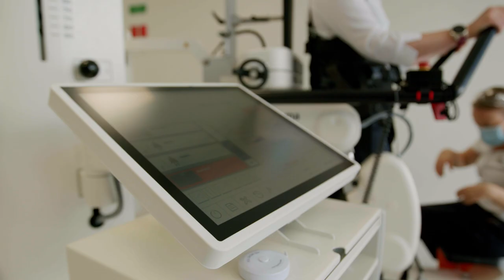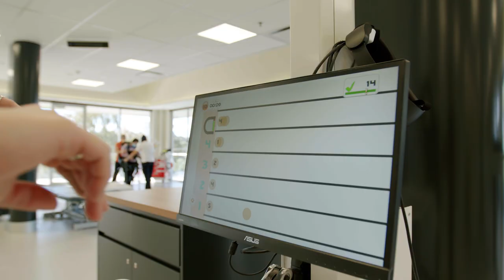Official Opening of Royal Rehab LifeWorks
Official opening of Royal Rehab LifeWorks by Her Excellency the Honourable, Margaret Beazley, AC QC, Governor of New South Wales